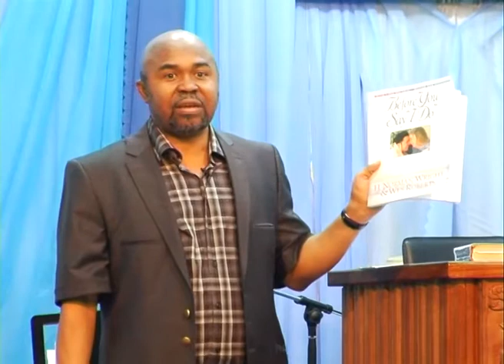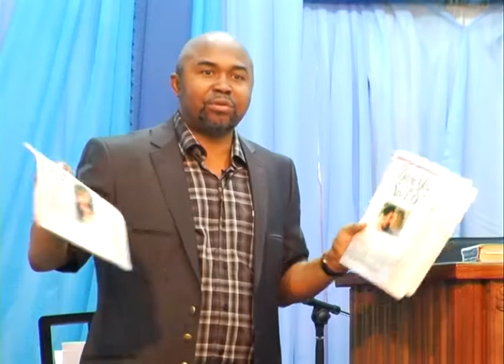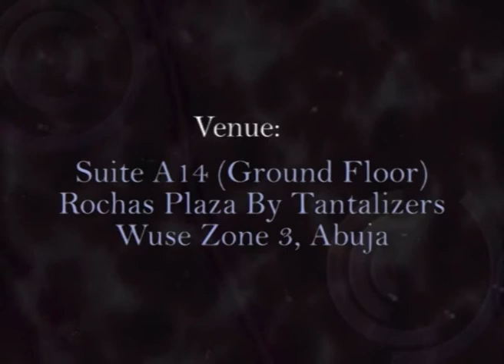Bro. Loto on: Premarital & Marital Training Class (Wrong & Right Reasons for Marriage)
Marriage is a sacrificial permanent relationship, an unconditional commitment to an imperfect partner. It's regrettable that the society require several years of preparation for career endeavors but require no preparation for the marriage institution. People spend more time and efforts preparing to obtain their drivers license than they do preparing for marriage. Consequently, the entire fabric of the society, including innocent children have paid and still paying for our collective ignorance through depression, divorce, broken homes, death etc.
These teaching by Bro. Loto is meant to equip both the singles and married with the necessary premarital and marital tips to make their marriages a taste of heaven on earth. Also as counseling tools to help church ministers not just to perform weddings but to prepare and nurture marriages so that they will become fulfilling and reflect the presence of Christ.